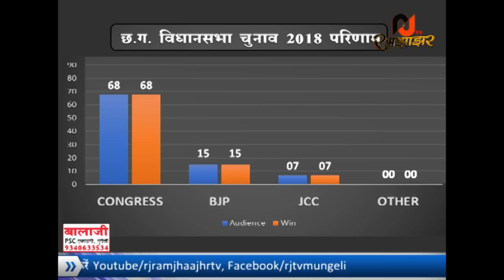RJ रमझाझर/देखिये हमारी खास रिपोर्ट "विधानसभा चुनाव 2018 का विश्लेषण"...